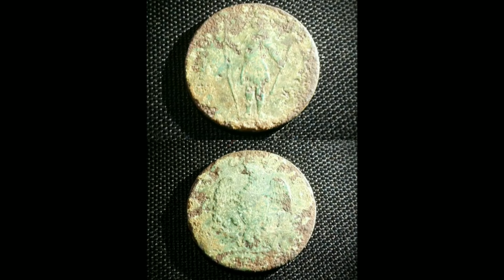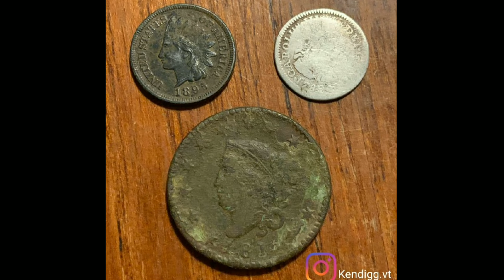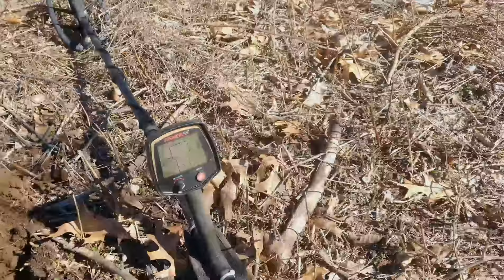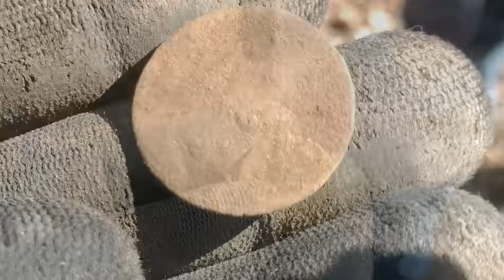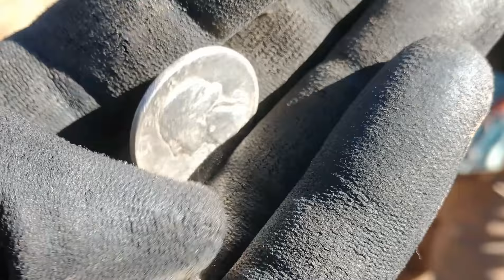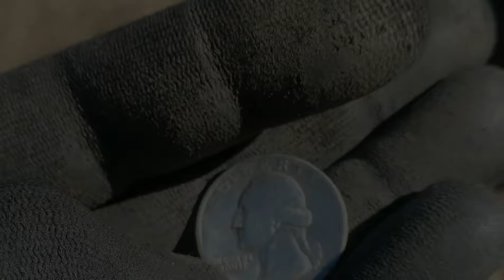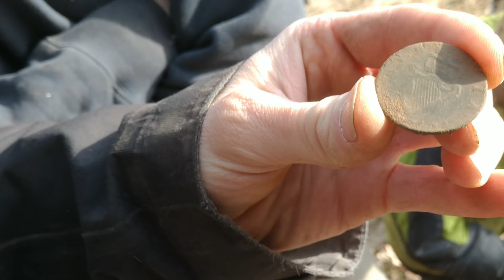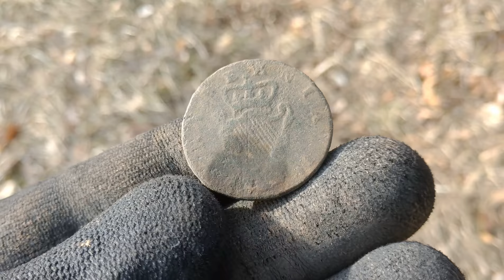An IRISH Coin in CONNECTICUT?! | Warmer Weather and Thawed Ground | Metal Detecting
While winter seems to be never-ending in our neck of the woods, I join the rest of the guys from All Metal Militia and travel south to the state of Connecticut to a permission with no snow and soft ground. Going in blind, other than a few stories from the land owners, we quickly find ourselves in what feels like early April as we leave February behind in the River Valley. Although the finds we not in abundance, the memories and time with friends was the real treasure of the day. Join us in our search for warmer weather, historical relics and a day away from Winter's grip.

Happy Hunting!